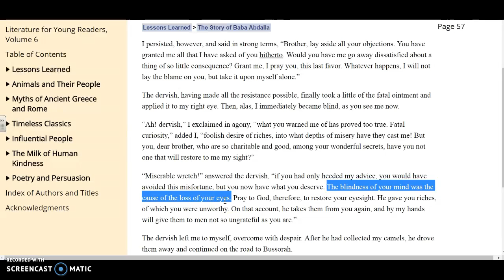Symbolism in "The Story of Baba Abdalla"